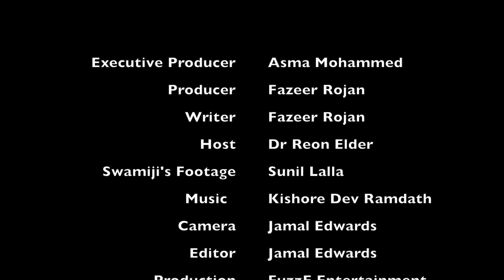Why So Many Gods In Hinduism? - FAQ About Hinduism From Non Hindus (EP 02)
Why are there so many Gods?

Courtesy Bright Ideas, let's shed some light on what is  undoubtedly the most frequently asked question of all, that non Hindus have pertaining to Hinduism.

Dr. Reon Elder poses this question to our respected Gurus (teachers) in this second installment of the 'FAQ About Hinduism From Non Hindus' series, by FuzzE Entertainment.